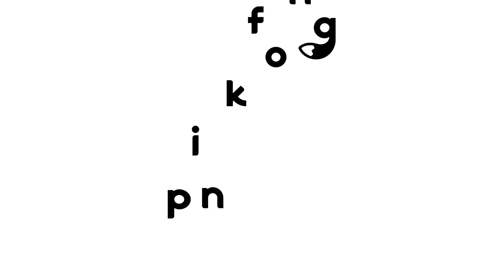Baby Shark’s Big Movie (2023) Official Trailer 1080p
Baby Shark is forced to leave the world he loves behind after his family’s move to the big city, and must adjust to his new life without his best friend, William. When Baby Shark encounters an evil pop starfish named Stariana who plans to steal his gift of song in order to dominate all underwater music, he must break her spell to restore harmony to the seas.